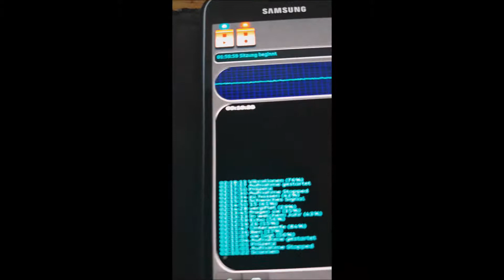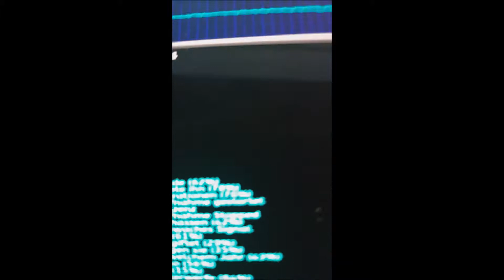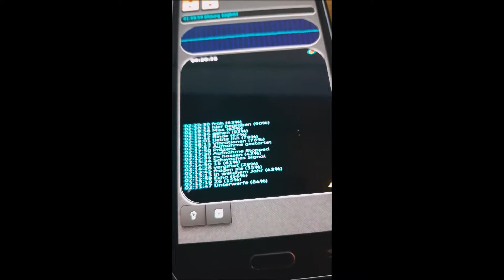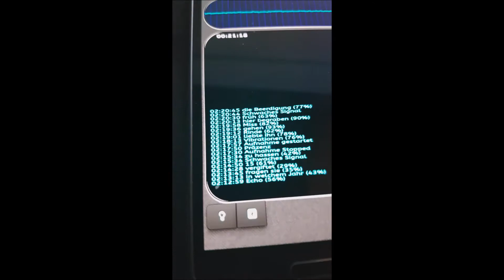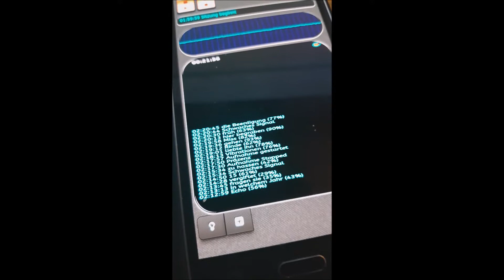Allein zu Hause Teil 8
Ich war allein zu Hause gewesen, habe mich mit Geistern unterhalten. Es gibt davon höfliche und unhöfliche. ich weiß jetzt nicht in welchem Teil es ist wo mich einer aus meiner eigenen Wohnung werfen wollte und ein anderer verlangte die Unterwerfung. Der muss aus dem tiefsten Mittelalter sein.